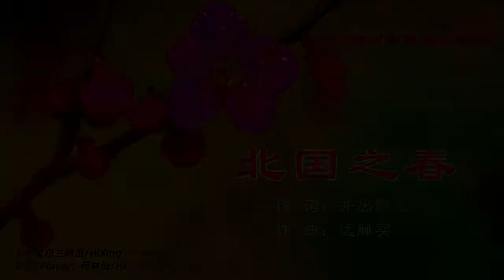北国の春 "Spring of the Northern Kingdom" - Tin Whistle/Penny Whistle/HiXing New Type Irish Whistle 梦想哨笛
This Japanese song is almost a household name in China. I don't know how it works in Japan? Japanese friends tell us about it, pls.
この日本の歌は中国のほぼ家庭の名前です。日本ではどうやって機能するのかわかりません。日本の友人はそれについて私たちに話します。